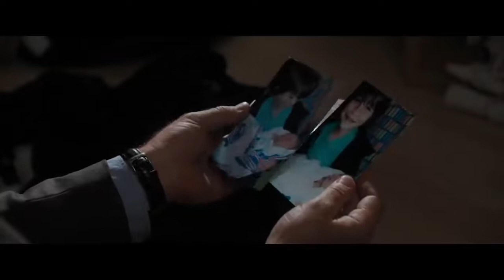Burn Your Maps-Trailer-2019-Vera Farmiga,Jacob Tremblay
A family in emotional turmoil is taken by surprise in this quirky adventure where an eccentric 8-year-old American boy, Wes, has an existential epiphany - He believes that he is in fact a Mongolian goat herder.